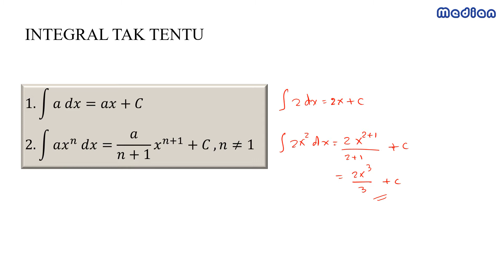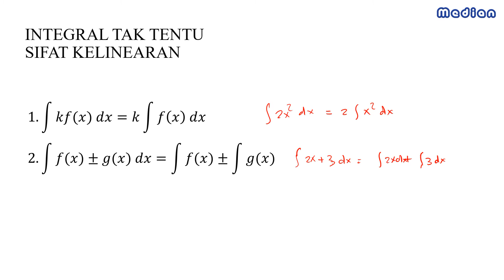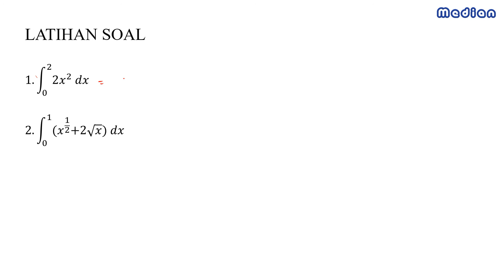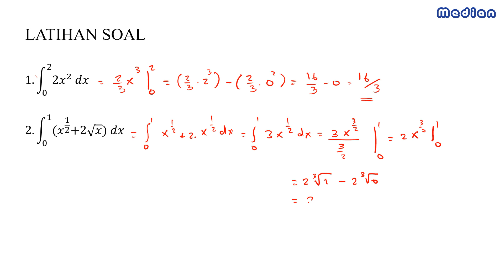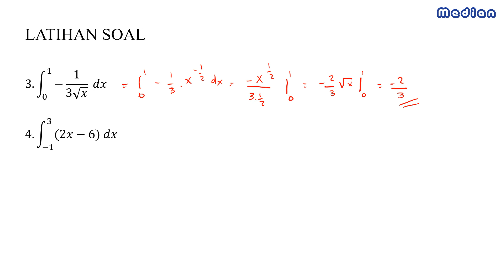Integral - Integral Tak Tentu dan Tentu pada Fungsi Aljabar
Penjelasan materi integral tak tentu dan tentu pada fungsi aljabar  Semoga bermanfaat.